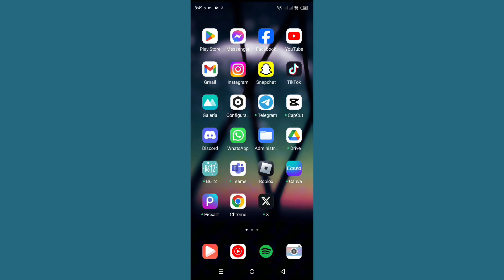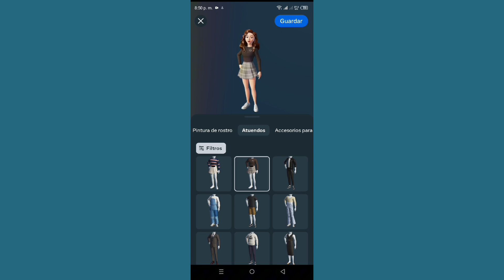Cómo crear un avatar de Facebook y usarlo como foto de perfil de Facebook en Android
Cómo crear un avatar de Facebook y usarlo como foto de perfil de Facebook